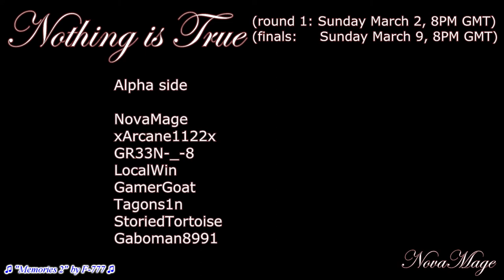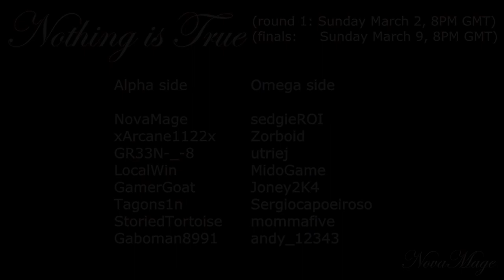Episode 139 : Nothing Is True #1 Tourney Bracket And Info Update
Registration has finally closed for the Nothing Is True deathmatch tournament hosted by me, and we have our 16 players (plus 2 in reserve, should anyone not assist last minute).  In this video I show the bracket layout for the tournament and some final information on coordination and how to play the matches :D

-- Credits --